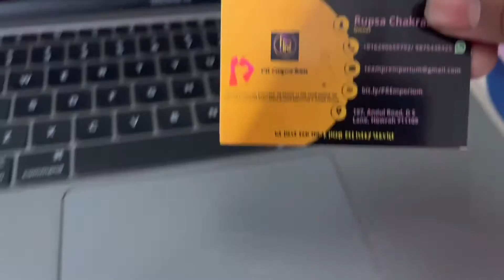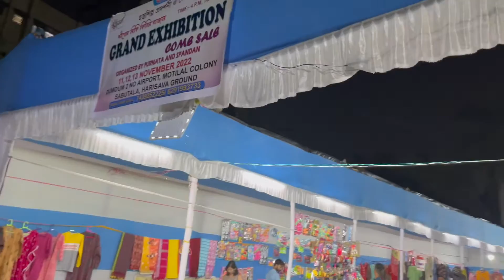Airport র সামনে First Grand Exhibition 2022|Grand Exhibition এ Grand Entry 😂হস্তশিল্প মেলার প্রথমদিন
Airport র সামনে First Grand Exhibition 2022|Grand Exhibition এ Grand Entry 😂|হস্তশিল্প মেলা 2022|Fashion & Lifestyle Exhibition nearby Kolkata Airport Day 1